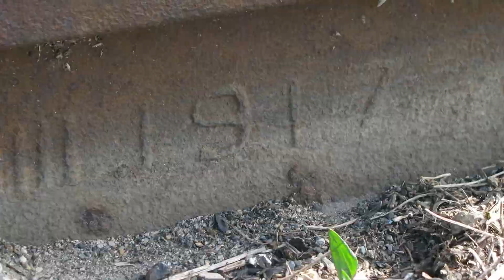NS Mixed Manifest - Lead NS 2569 (SD70) & NS 6935 (SD60E)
RailFanning With Fasha - Norfolk Southern Mixed Manifest (Lead NS 2569 (SD70) & NS 6935 (SD60E) Southbound into Salisbury wYe/South to Charlotte Yard. Please click Thumbs Up!!